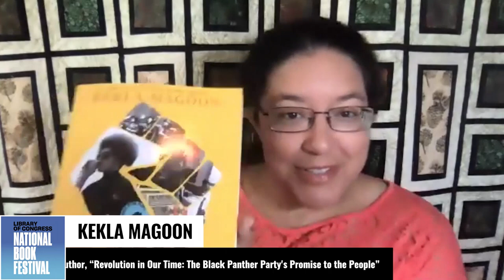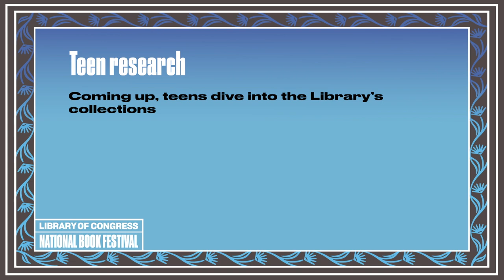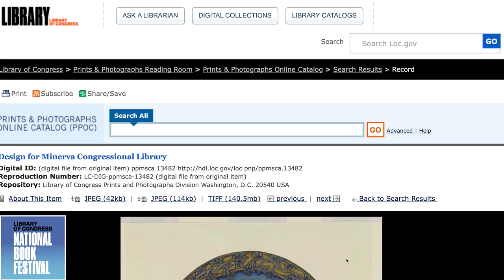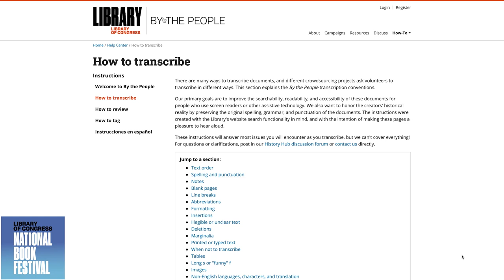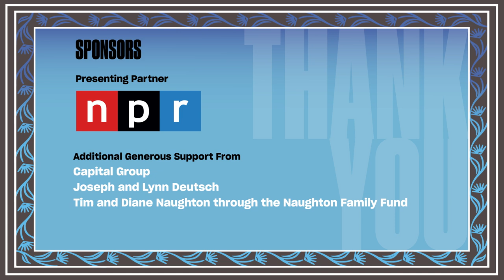Kekla Magoon: National Book Festival 2021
Kekla Magoon discusses “Revolution in Our Time: The Black Panther Party's Promise to the People” (Candlewick) with Liv Aspholm, student ambassador from 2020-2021 National Ambassador Jason Reynolds’ GRAB THE MIC program. The book relays an essential retelling of the Black Panthers as both militant revolutionaries and human rights advocates working to defend and protect Black communities.

Bonus content: Teen interns from the Library’s summer teen intensive internship introduce their peers to a few of their favorite resources from the Library’s website, including Chronicling America, research guides and By the People, the Library’s crowdsourced transcription project.